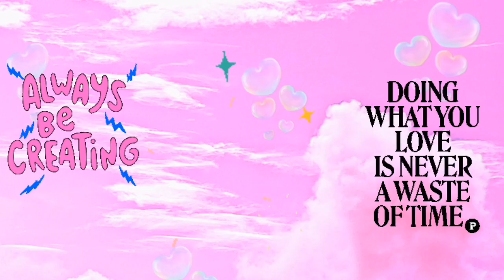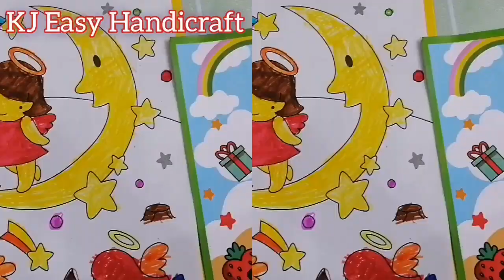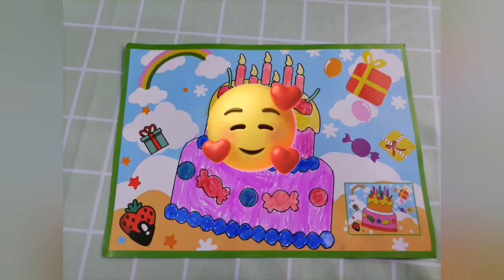HOW TO PAINT EASILY | EASY DRAWING FOR KIDS | ART AND CRAFT FOR KIDS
# SIMPLECOLORINGFORKIDS